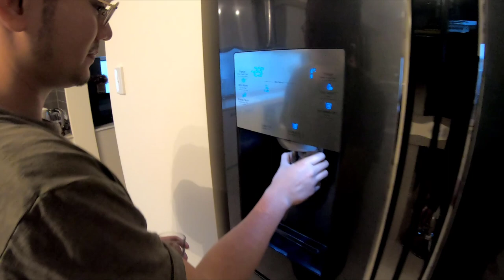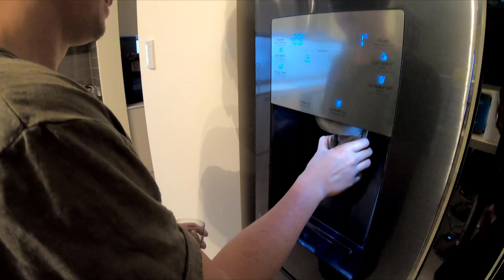cuộc sống úc và ghé thăm nhà triệu đô ở Úc có gì hot, du học sinh cuộc sống Úc| DMIN TV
nhà triệu đô ở úc như này có gì hót?
nhà có thêm thành viên là mr thỏ trắng?
chùm nho ở nha đang phát triển?

Xin chao cac ban da den voi DMIN TV